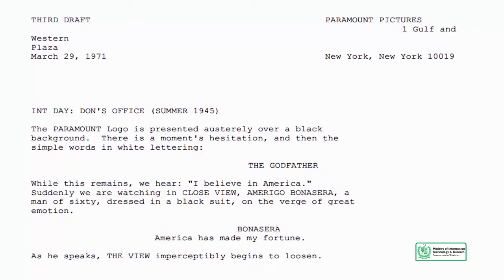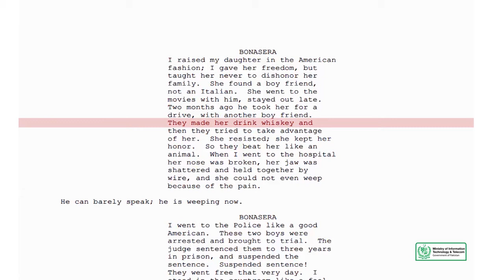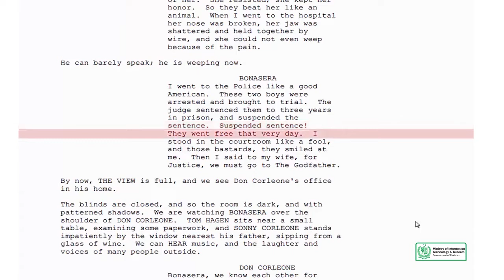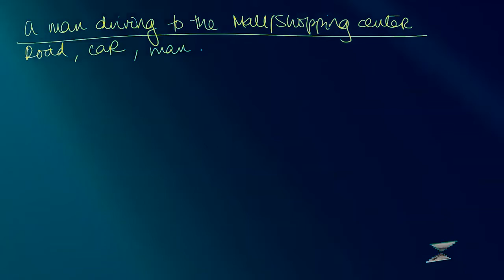Creative Writing in Urdu Hindi | Writing Entertainment Applications & Techniques